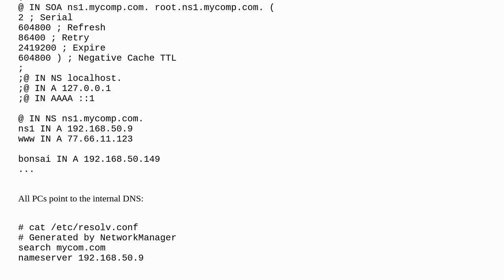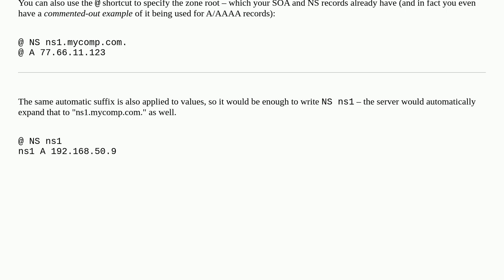Company webserver's name is the same as my LAN domain - how do I put this in DNS?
A special thanks goes out to the community

  linux dns